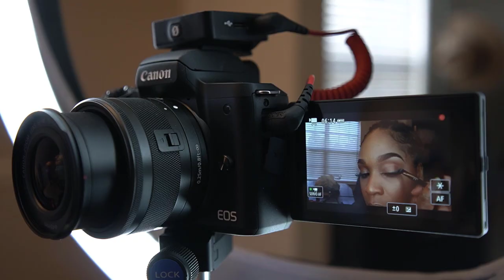Softbox vs Beauty Dish vs Umbrella. Here is the REAL Difference!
Softbox vs Beauty Dish vs Umbrella. Comparing Light Modifiers!

Today we tested the difference between 3 different modifiers to see which look is best for you.
In the world of portraiture, a light is only as good as the tools used to shape it. The three most common types of modifiers used for portraits are umbrellas, softboxes, and beauty dishes. . The simplest and arguably most versatile of the three modifiers is the umbrella. Compact and lightweight, umbrellas are perfect for location work and take up next to no storage space in the studio. Another key benefit of umbrellas is their universal design. You do not need to fuss with multiple adapters to make sure your umbrella is compatible with different brands of lights.  Softboxes are studio favorites and provide more options in terms of shape, size, and diffusion than umbrellas. They also feature more durable builds—although with this attribute come potentially longer setup times. If you have space in your studio, leaving your softboxes assembled solves this problem. If you work on location regularly, consider a collapsible design or rugged build that can endure being assembled and disassembled regularly.  While umbrellas and softboxes are fairly flexible modifiers, beauty dishes are a more niche tool used primarily for beauty, fashion, and headshot photography. A beauty dish is essentially a reflector with a circular disc positioned a few inches directly in front of the light source.

                             Equipment used in this Video:

Sony A7RIV
My Go to 50. Sigma
Best Beauty Dish On Location
7ft Impact Umbrella
Yellow Backdrop
My Main Video Camera
Best Video Lens Ever
Best Small Voice Recorder
Best Wireless Voice Recorder
Lavalier Go

                       GEAR FOR ON LOCATION SHOOTING:

Best single heavy duty light stand
Stands that get the job done!
Portable Waterproof Pop-UP Tent
S Type Bracket AD200
Safstar C-Stand (cheapest C stand)
The Cart Everyone Needs
Mobile Tripod
Best Bluetooth Speaker for Shoots

                                 GEAR FOR AUDIO/VIDEO:

Best Mic for Voice Overs
Cheap and Powerful Voice Recorder
Best Drone for Aerial Footage
Best Gimbal I have Used
Ring Light for Home Vids
Screen Calibration
Best Monitor for Editing EVER
C-Stand with Boom arm
Xplor 600pro Extension head

                              OFF CAMERA FLASH GEAR:

Strip Box Lighting
My New 600W TTL Light
Flashpoint Xplor 600 TTL
Flashpoint Evolv 200
New Sony PRO R2 Trigger
Flashpoint Sony R2 Trigger
Flashpoint Zoom Li-On R2 Speed light
Best Portable LED Light
Flashpoint 400w R2

                                            Softboxes

7ft Impact Umbrella
60” Softbox
42" Glow EZ Lock Beauty Dish
45" Glow Wing Parabolic Umbrella
38" Glow EZ Lock Deep Parabolic
28" Glow Beauty Dish
22" Fovitec Beauty Dish
20" Glow EZ Lock Deep parabolic
60” Softbox